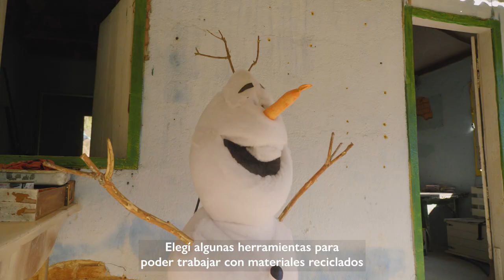La historia de reintegración de Paulo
Paulo es un artista y restaurador que pasó los últimos 20 años en Europa antes de recibir asistencia de la OIM para regresar voluntariamente a Brasil. Vivió en varios países y ciudades, como París, Lyon (Francia), Hannover (Alemania) y Ginebra (Suiza), donde también presentó su arte en exposiciones y galerías. Paulo crea sus esculturas a partir de materiales que recupera de las calles, océanos y bosques.

Recibió asistencia de reintegración que le permitió cubrir sus facturas médicas y comprar las herramientas que necesitaba para su arte. Actualmente, Paulo vive en Rio Preto, en el estado de Minas Gerais, donde continúa creando y exhibiendo sus esculturas.

El video presenta la historia de los beneficiarios apoyados a través del programa de retorno voluntario y reintegración para personas sin estatus legal en Ginebra (Suiza) que desean regresar a su país de origen, financiado por la Cruz Roja con el apoyo de la OIM Suiza e implementado por la OIM Brasil .

Este video fue producido en el marco del Centro de Gestión del Conocimiento del la UE-OIM, financiado por la Unión Europea de 2017 a 2022, y su actividad de producción audiovisual sobre la construcción de conocimiento sobre el retorno y la reintegración sostenible.